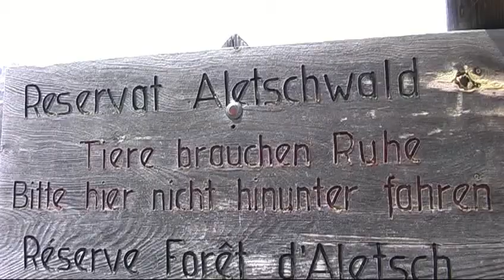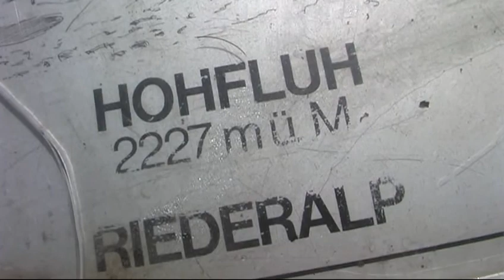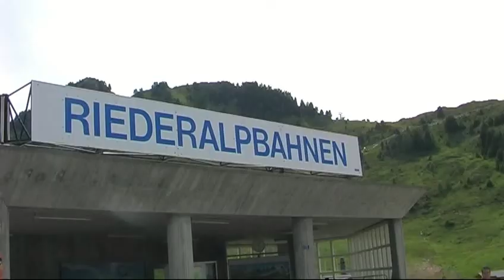Zwitserland -15 - Wallis - Riederalp - Aletschgletscher / 2007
Vanaf het dalstation van de Riederalpbaan, omhoog naar 2225 meter met zicht op de Aletschgletscher. Deze gletscher heeft een lengte van 23, 5 kilometer. Benji noemen we vandaag "Alpi" Met de stoeltjeslift een niveau lager, daarna met een kleine cabinebaan weer naar het dal.